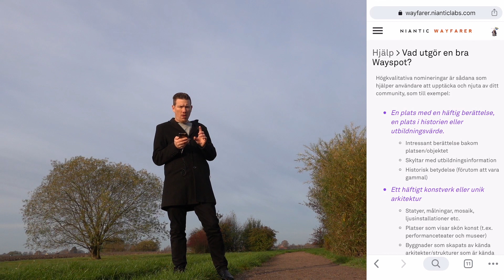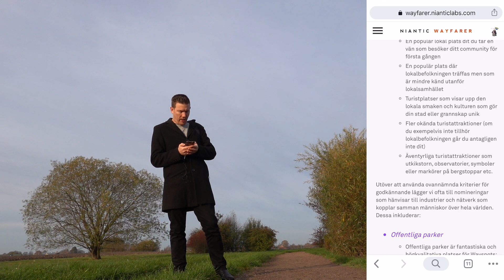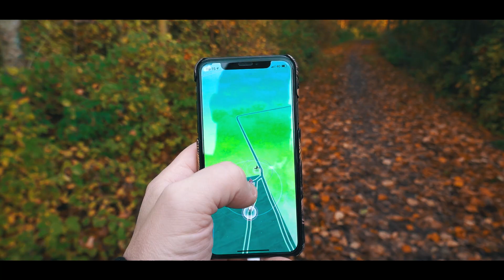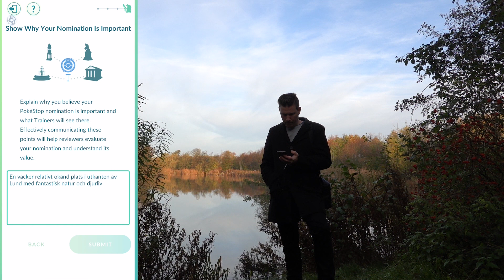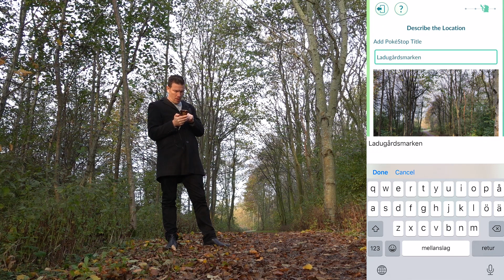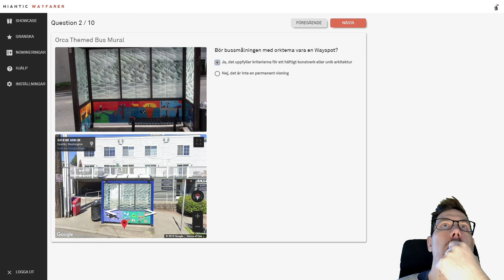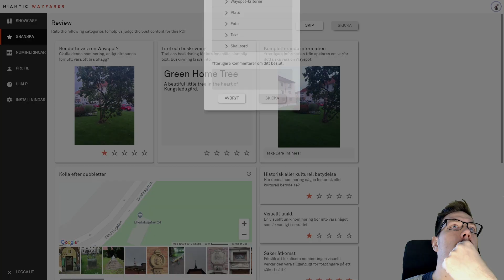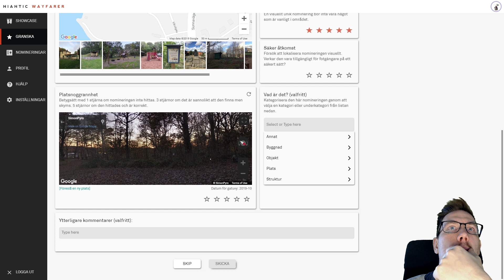SÅ SKAPAR MAN (OCH GODKÄNNER) POKÉSTOP I POKÉMON GO (SVENSKA)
En guide i hur man skapar och godkänner Pokéstop i Pokémon GO. Enbart för level 40-spelare i dagsläget.

Snapshat: SamiZanjiYT

Ärade grisfamiljen (sponsor! få egen rank och chat-kanal på Discord och döp en gris - ju fler vi är ju fler grejer låser vi upp på YouTube)
1. Tezz Johansson
2. Anna Säfqvist
3. Felicia Spelar
4. Simmespelar

1. Axel Stridsberg
2. Tezz Johansson
3. David Alm
4. Quadra skills parkour
5. Hydra
6. Smultronburgare
7. Lovisa Kivisaar
8. Jan Kivisaar
9. Caesar Vergara Öbrink
10. Fredrik Andersson
11. Hugo Steen

Musik av:
Ikson: